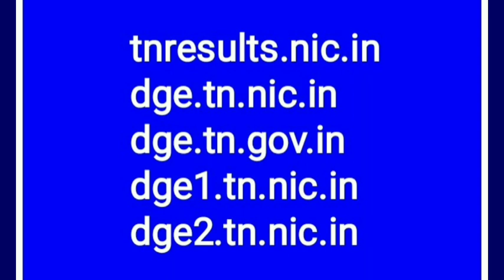How to Check Result | 12th Result 2020 | today results